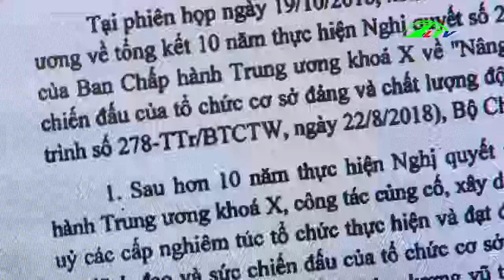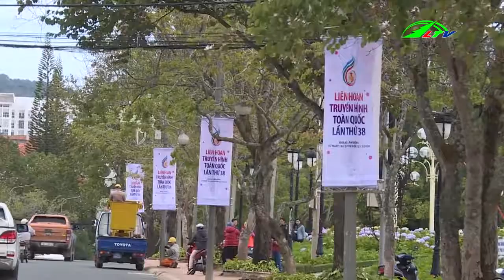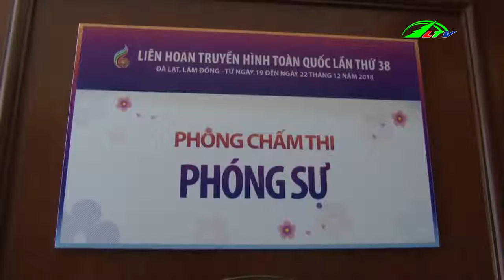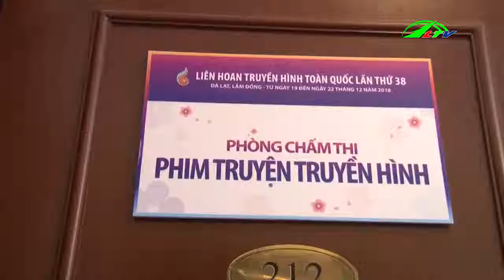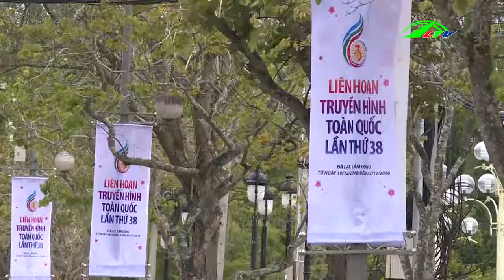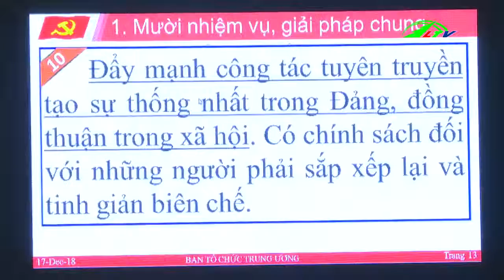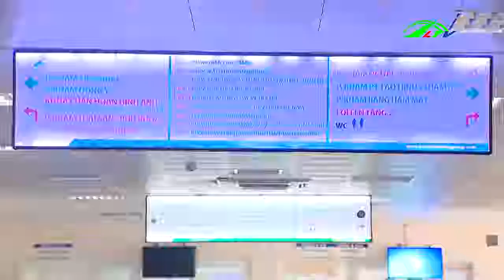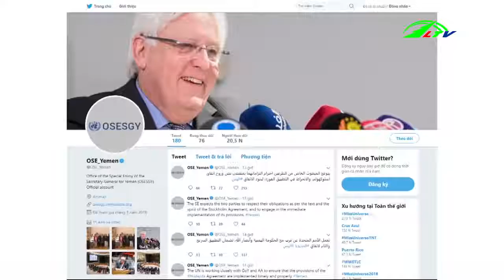Thời sự lâm đồng | Tin tức 24h việt nam | Tin nóng cập nhật | Lâm Đồng TV